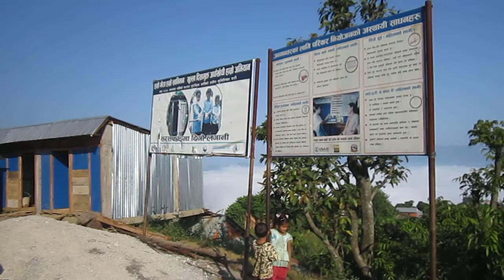Sarsafai- at Ghumti- Narpani- Arghakhanchi on 17th Sep 2013